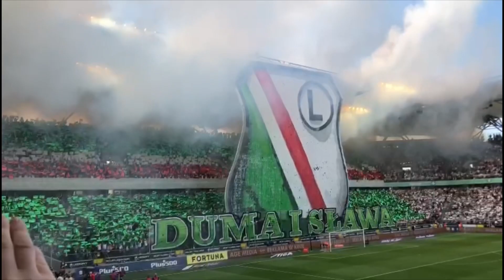OPRAWA: DUMA i SŁAWA (Legia 3:1 Śląsk) 27.05.2023 | Legia TV